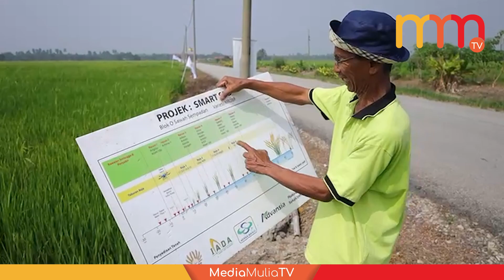Keajaiban pesawah Kedah, Perlis